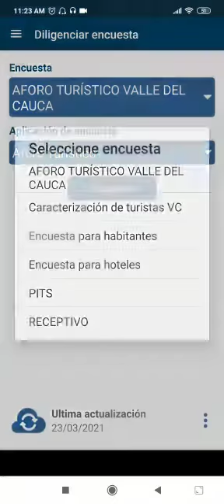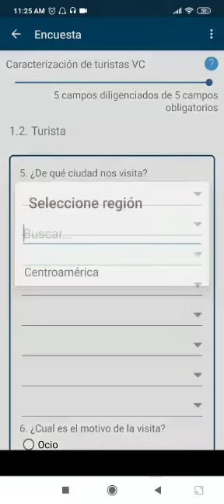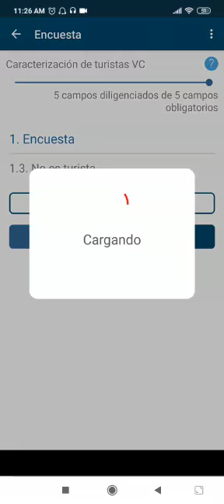Caracterizador de turistas - Encuestas multiproposito